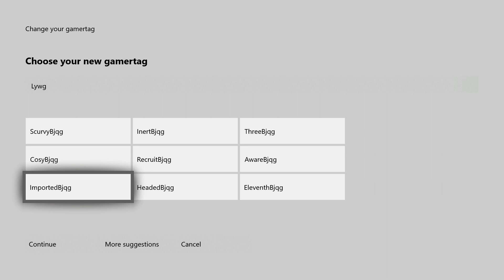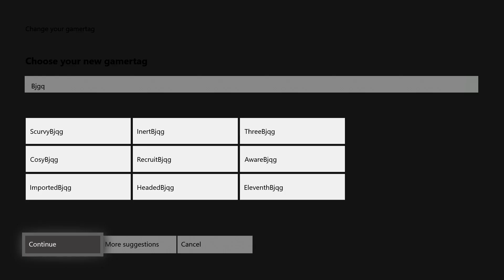4 LETTER GAMERTAGS UNTAKEN 2019